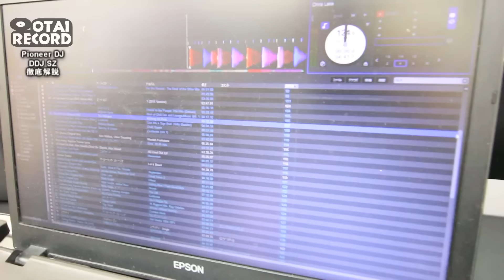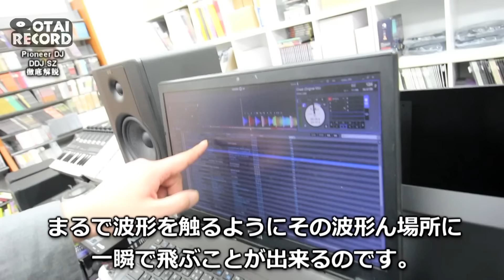[5/6]機能の充実性や音質、操作感、すべてにおいて究極のコントローラ「DDJ-SZ」を徹底解説！！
【動画の構成】

今回は、今最もアツいPCDJコントローラー「DDJ-SZ」をご紹介いたします！

ご存知の方がいらっしゃるかもしれませんが、昨年後継機種である「DDJ-SZ2」が発売されました。
もう、他の敵を寄せ付けないくらい究極のPCDJコントローラーなんです。

後継機種が出た関係で「DDJ-SZ」は大幅値下げとなりました。
じゃあ「DDJ-SZ」は旧機種だから劣るんじゃないの？

まっっっったくそんなことはありません！！！
「DDJ-SZ」も同じく究極のPCDJコントローラーなんです！

詳しくは動画の中で徹底的に解説いたします！

しかも今ならなんと、大幅値下げだけに収まりきらず、無料で高級ケーブル＆rekordbox DJも付いてきたりとホントにヤバいんです！

良いコントローラーが欲しい、、、そんなあなた！是非ご覧くださいませ！